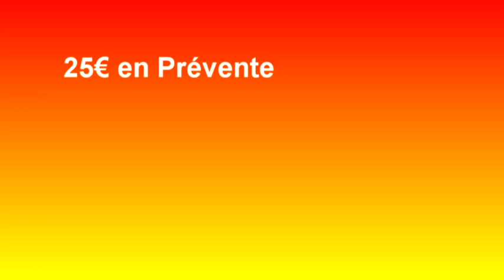★★ La Garden des Légendes ★★ CHIKTAY | ERIC VIRGAL | MICHEL LINEROL | KARAPAT